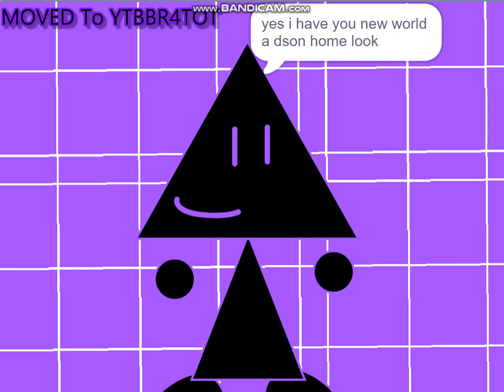The Aae Scratch Show Part 1